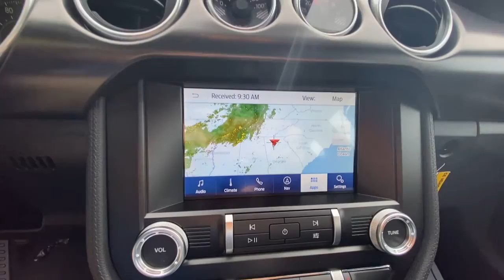2021 Ford Mustang Jasper, Canton, Woodstock, Alpharetta, Kennesaw, GA F6205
Shadow Black New 2021 Ford Mustang available in Jasper, Georgia at Shottenkirk Ford of Jasper. Servicing the Canton, Woodstock, Alpharetta, Kennesaw, GA area.
2021 Ford Mustang Mach 1 - Stock#: F6205 - VIN#: 1FA6P8R01M5552578

Recent Arrival!brbrbrShadow Black 2021 Ford Mustang Mach 1 RWD 5.0L V8 Ti-VCTbrbrbrPricing includes all Factory Rebates. See Dealer for Details.